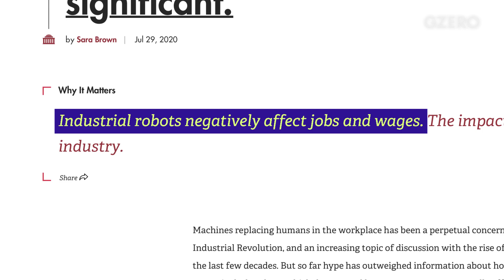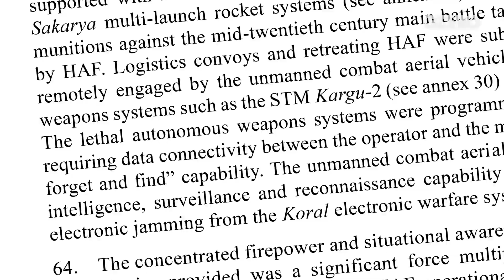Ian Bremmer Explains: Should We Worry About AI? | GZERO World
AI's impact on deepfakes, misinformation, autonomous weapons systems, and surveillance

Many of us learned about the dangers of artificial intelligence thanks to Stanley Kubrick. Today, AI is doing a lot to improve our lives, but the peril remains. Ian Bremmer expects it to help with many things, especially healthcare, yet also to displace a lot of low-skilled workers in the near future. What's more, brace for AI's impact on deepfakes, misinformation, autonomous weapons systems, and surveillance of ethnic minorities.